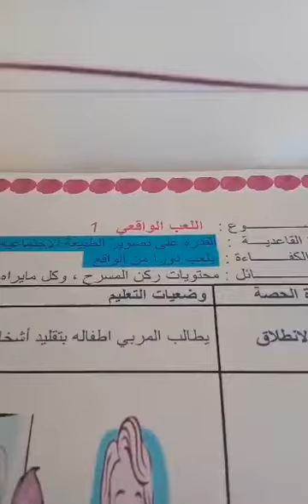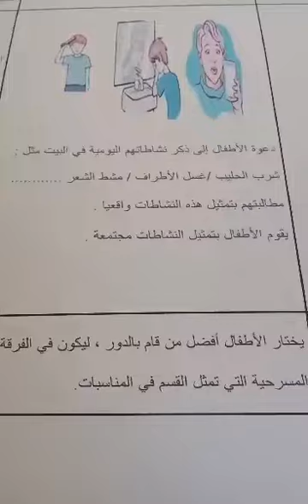مذكرةالمسرح والعرائس:اللعب الواقعي الأسبوع1👌قسم التحضيري preparatory class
مذكرة المسرح والعرائس:اللعب الواقعي👌قسم التحضيري preparatory class